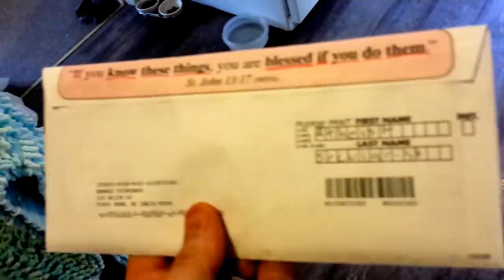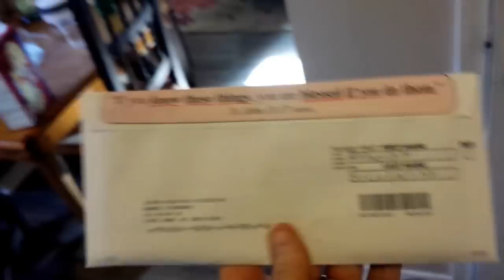Church prayer rug scammers BACKFIRE!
Tired of churches sending prayer rug, holy water, anointing oil etc scams out? My elderly mother got this in the mail and I decided to teach them a small lesson. Remember you can do this too!